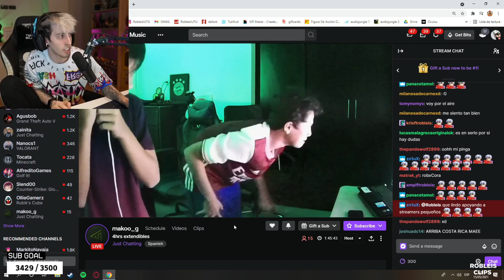Robleis hostea a niño de 4 espectadores